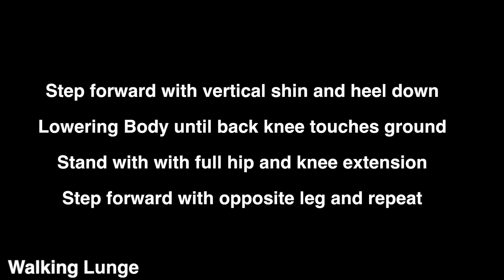Walking Lunge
Description